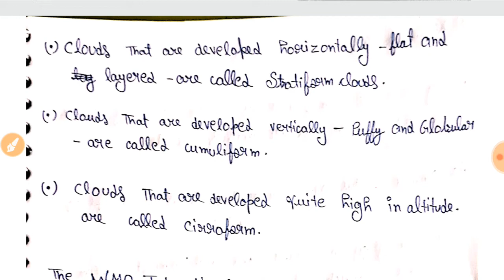CLOUDS,Type of Clouds GEOGRAPHY FOR Nta ugc net/Bhu/Jnu/Du entarence exam 2020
इस वीडियो को के माध्यम से विभिन्न एग्जाम की प्रवेश परीक्षा के साथ-साथ यूजीसी की नेट के महत्वपूर्ण ऑब्जेक्टिव प्रश्न की सीरीज